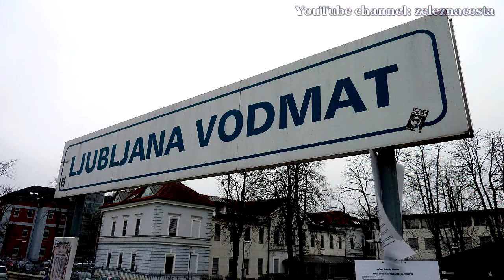slovenian trains HD (#62))_ljubljana vodmat 20100401_(2/2)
Railway action Ljubljana - Vodmat station on 1/4/2010 - part 2.